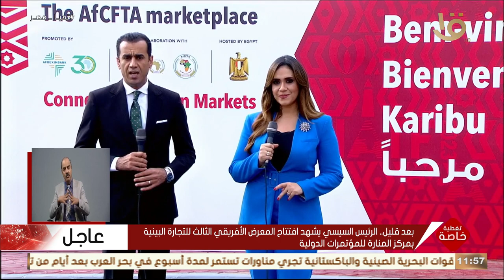تغطية خاصة | مصر تقدم للقارة الإفريقية ما لا يقدر بثمن